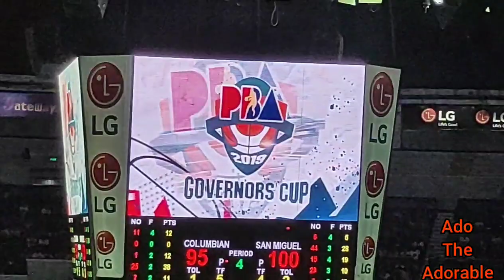DEZ WELLS - JACKSON CORPUZ SCUFFLE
Dez Wells
Jackson Corpus
Columbian Dyip VS San Miguel Beermen
Musician: @iksonofficial